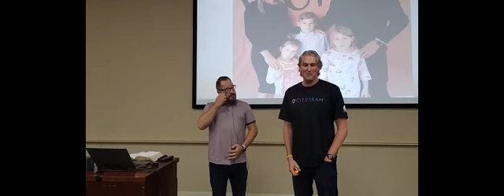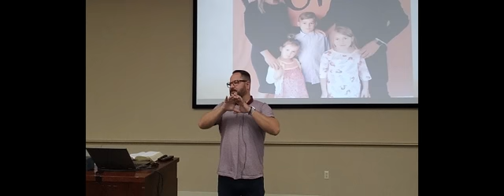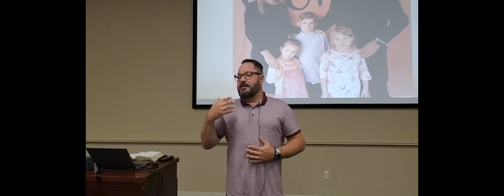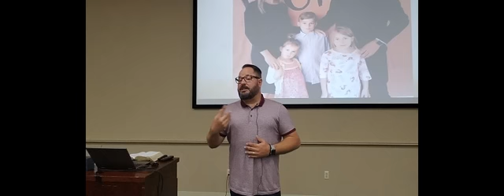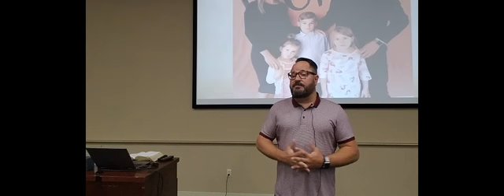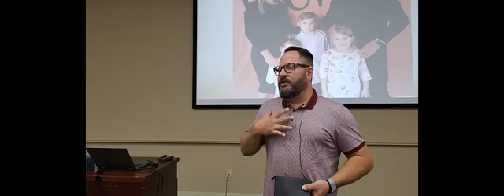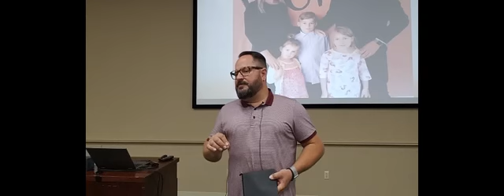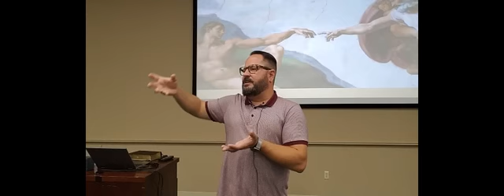Mike Brock addresses Cityteam's Bay Area Leaders